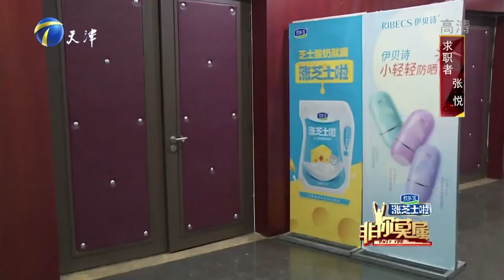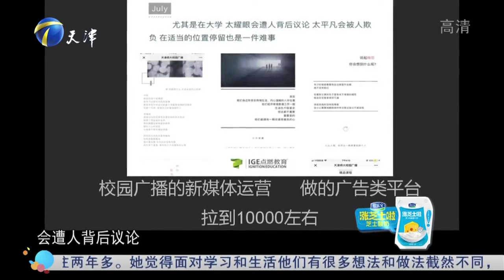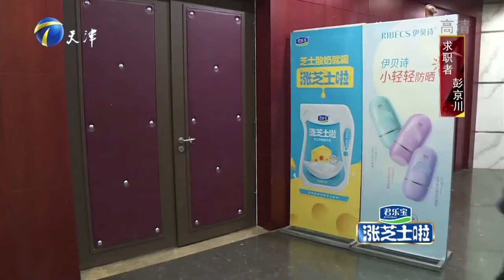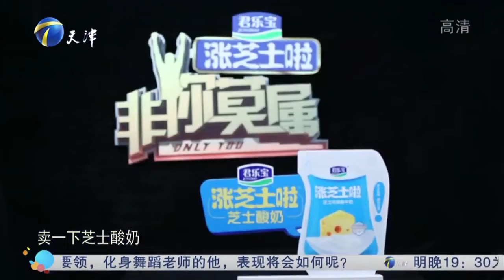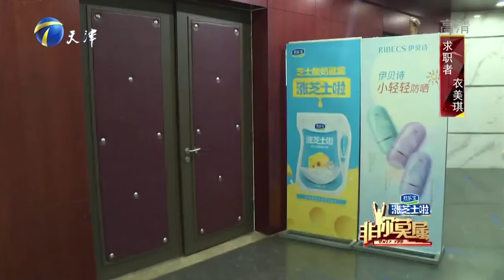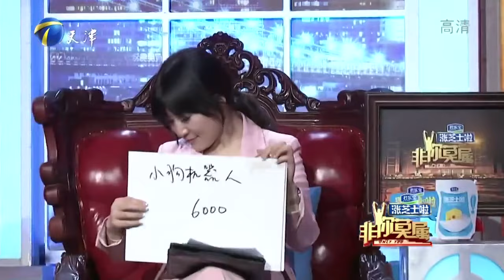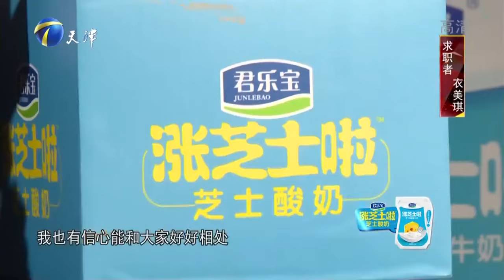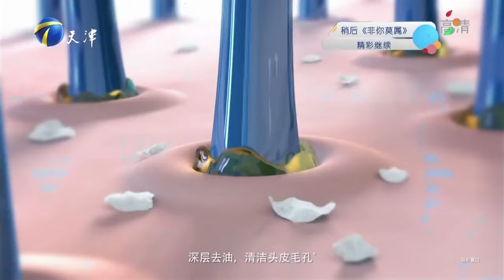非妳莫屬 375期：可愛的播音主持女生吐槽奇葩兼職經歷